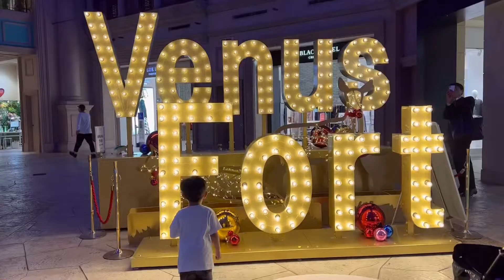ODAIBAお台場/BEST SPOT WITH A NICE VIEW VLOG 46